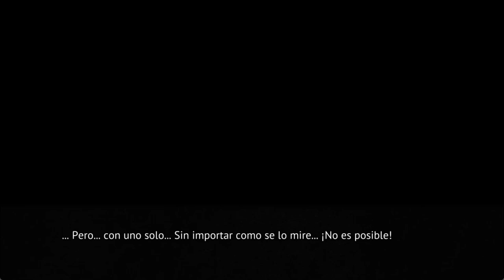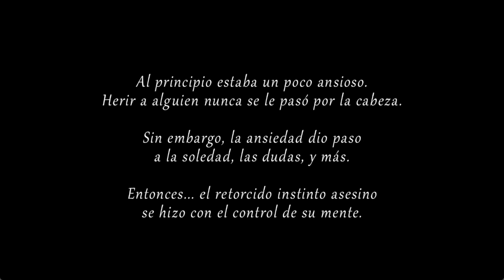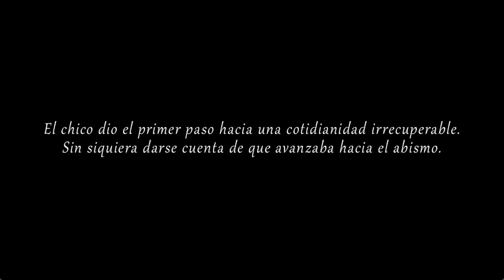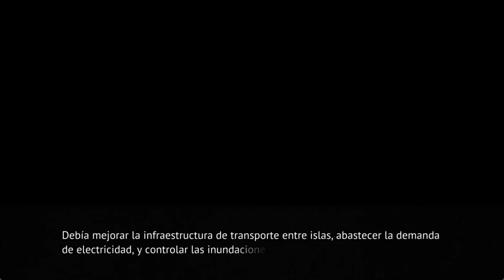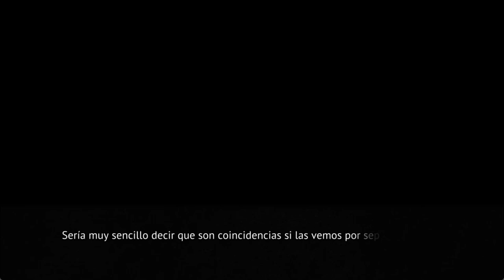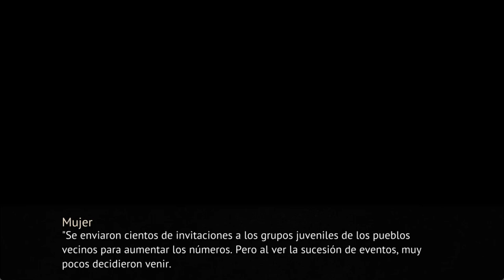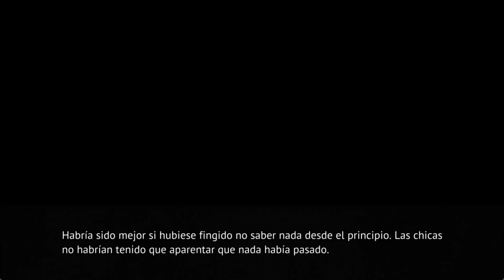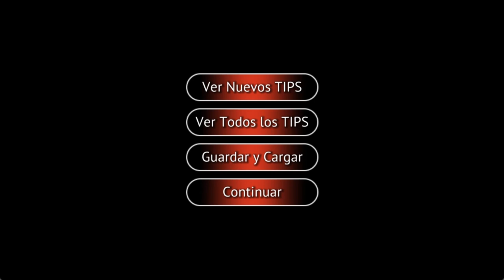ONIKAKUSHI EN ESPAÑOL PT11